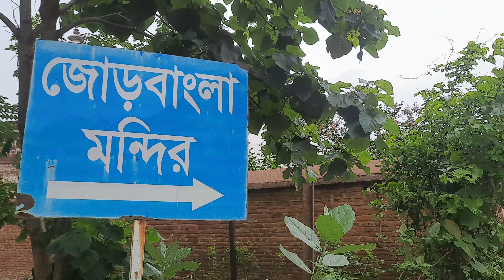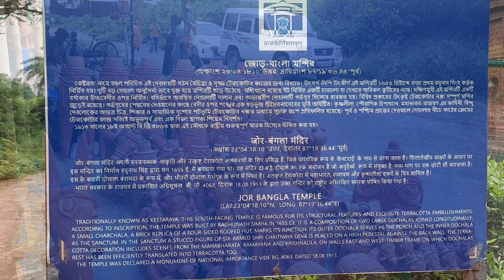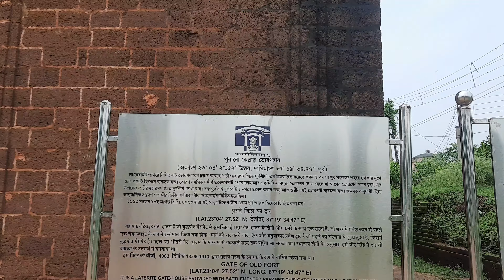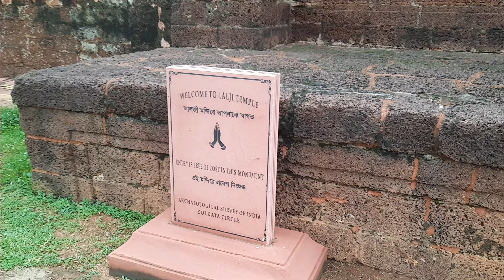একবেলাতে খুব কম খরচে ঘুরে আসুন মন্দির নগরী বিষ্ণুপুর থেকে|| part 2| Bishnupur dayout || Bankura trip